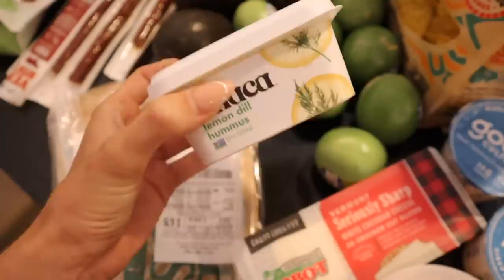WEEKEND RESET VLOG | get my life together, healthy grocery run, post-travel reset, back to a routine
// reset with me! in this vlog, we have a getting my life together, post-travel reset weekend in my life. I tidy up our home, unpack, share a healthy grocery haul, and get back to a routine after traveling!

Platform Converse

00:00 Weekend Plans
02:56 Healthy Grocery Haul!
05:44 Meal Prepping
07:13 Unpacking and Laundry
07:55 Biggg Delta Fan
09:57 Cooking Shrimp Tacos!
12:30 Sunday Morning
15:49 Running Errands
17:33 Planning My Week + See You Later!

Michelle Gauthier
2825 OAK LAWN AVE